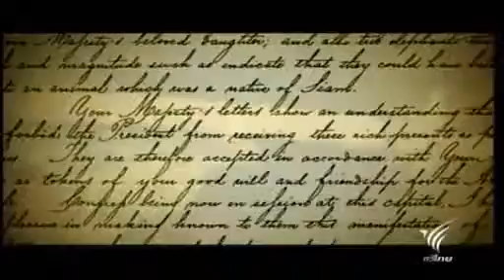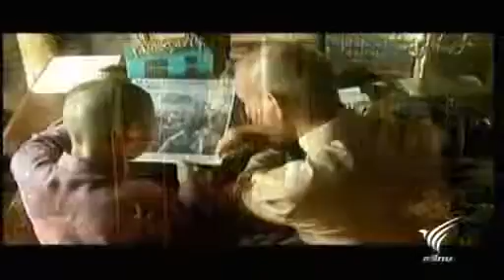E 0002 1[2/4] ธิราชเจ้าจอมสยาม : Thee Siamese Lord (King Rama V)